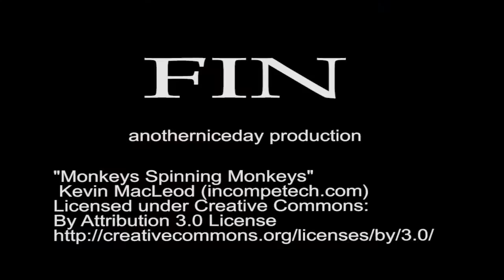de panne day out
Cycling out and around de panne in April